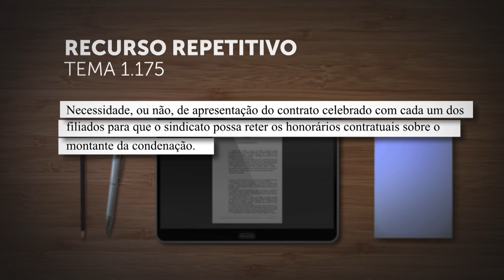STJ discute se sindicato precisa de autorização de cada filiado para reter honorários contratuais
A Primeira Seção do Superior Tribunal de Justiça (STJ) afetou os Recursos Especiais 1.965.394, 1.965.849 e 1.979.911, de relatoria do ministro Gurgel de Faria, para julgamento sob o rito dos repetitivos.

A questão submetida a julgamento, cadastrada como Tema 1.175 na base de dados do STJ, foi definida da seguinte forma: "Necessidade, ou não, de apresentação do contrato celebrado com cada um dos filiados para que o sindicato possa reter os honorários contratuais sobre o montante da condenação".

Em razão da afetação do tema repetitivo, o colegiado determinou a suspensão dos recursos especiais e agravos em recursos especiais que tramitem na segunda instância ou no STJ e que contenham idêntica questão de direito.

REsp 1965394
REsp 1965849
REsp 1979911
Link matéria completa: